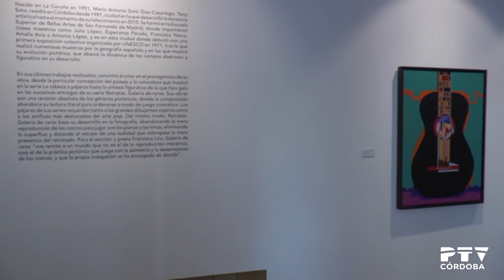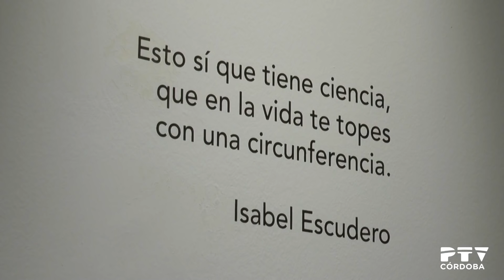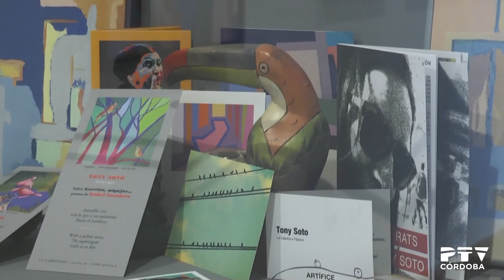Exposición "El color de las horas" de Tony Soto, en Casa Góngora